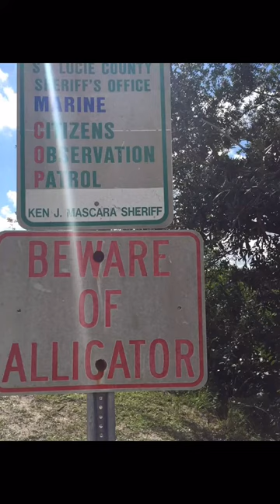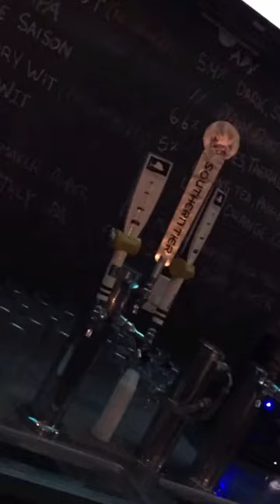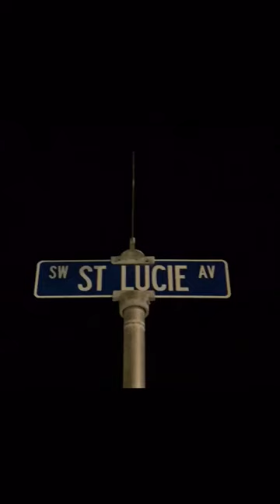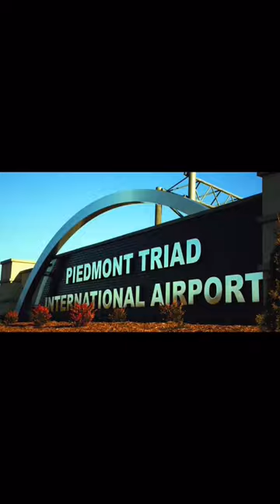Port St Lucie Vacation with The Britton's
Our beautiful one week getaway in the absolutely gorgeous Port St Lucie Florida. Special thanks to our family Scott and Shannon Britton for this wonderful visit and vacation.